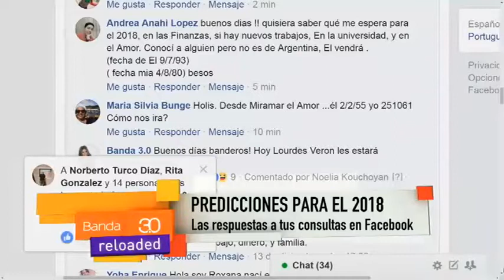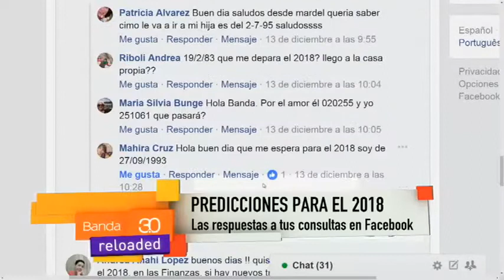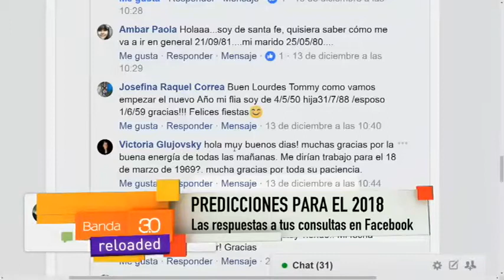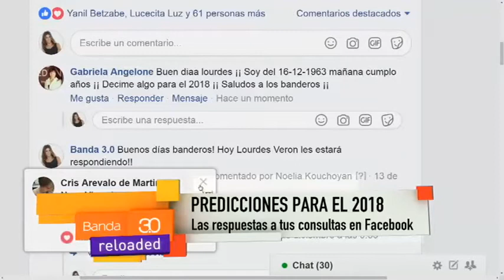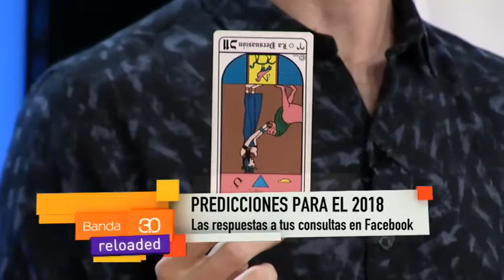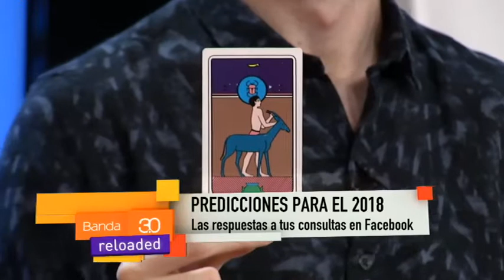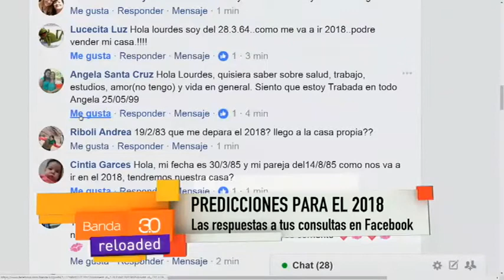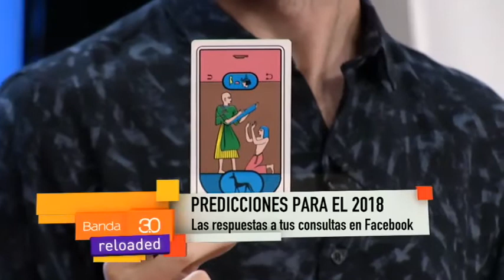PREDICCIONES 2018 CON LOURDES VERON 01